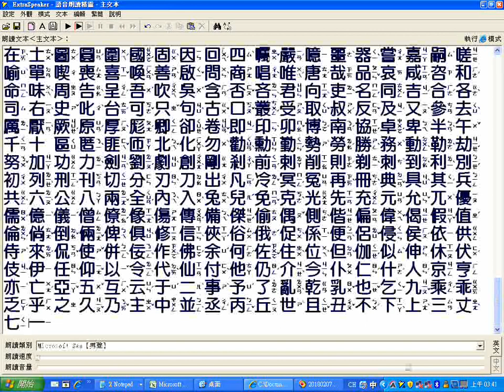經典漢字依照部首筆畫數遞減排序逐字唸6